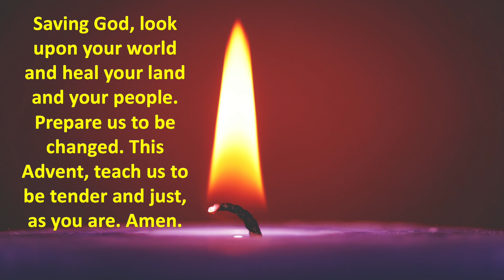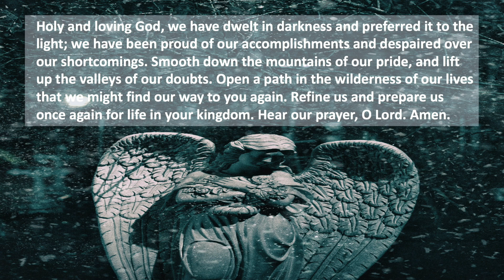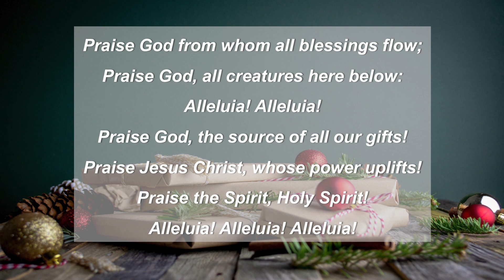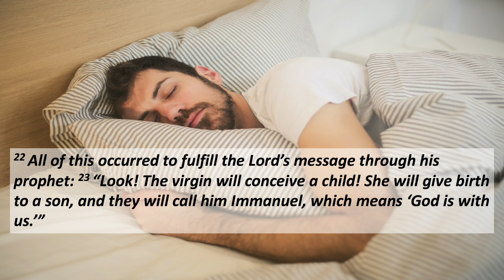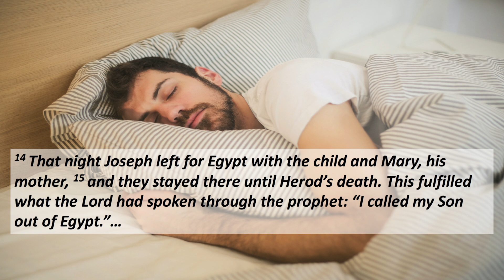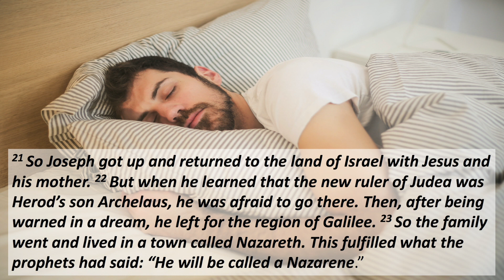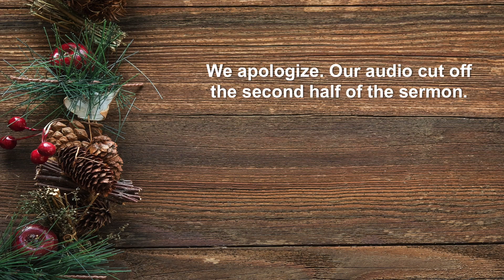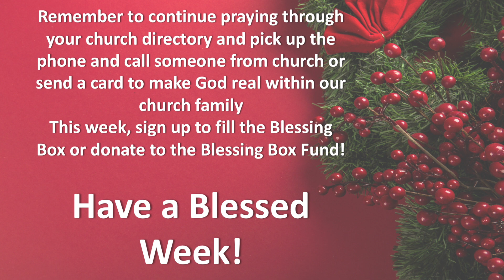FUMC Elon December 6, 2020